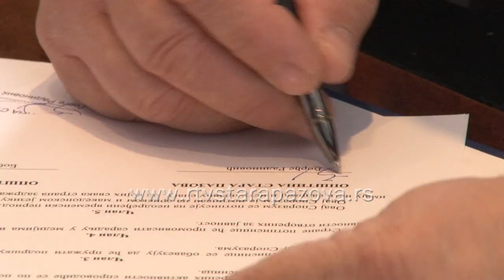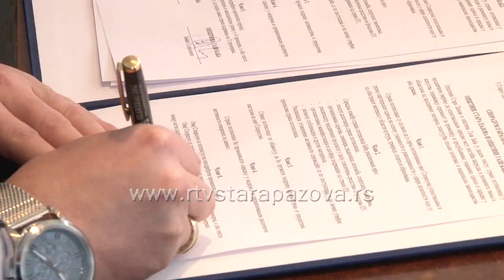Opština Stara Pazova ugostila delegaciju iz Severne Makedonije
Opština Gazi Baba iz Republike Severne Makedonije boravi u trodnevnoj poseti opštini Stara Pazova. Danas je na obostrasno zadovoljstvo potpisan sporazum o saradnji te dve lokalne samouprave.